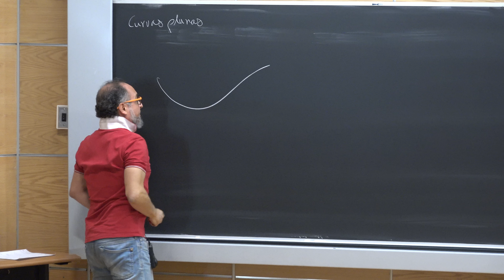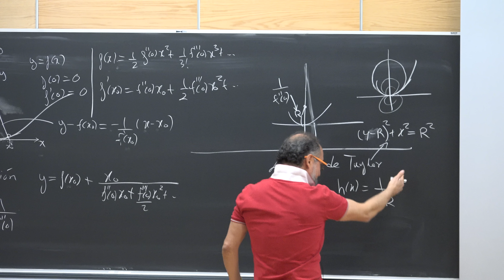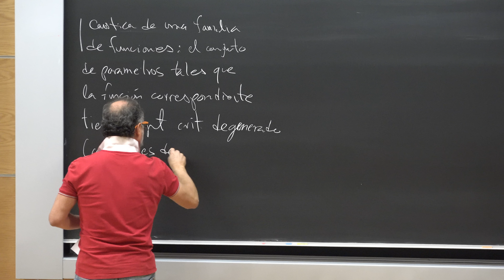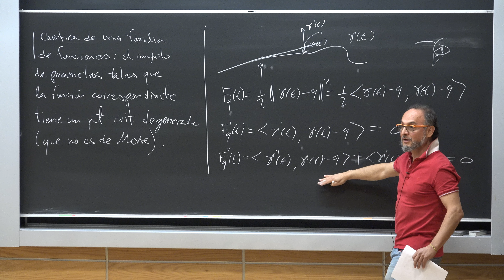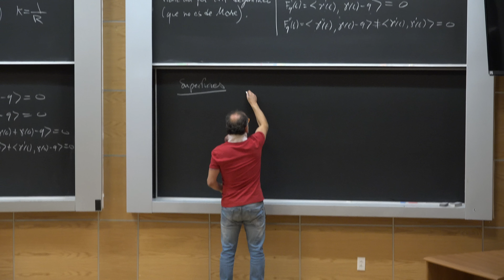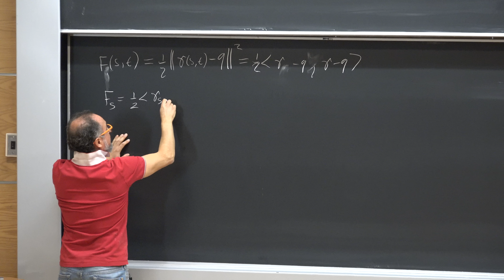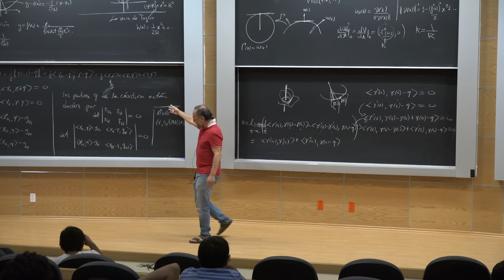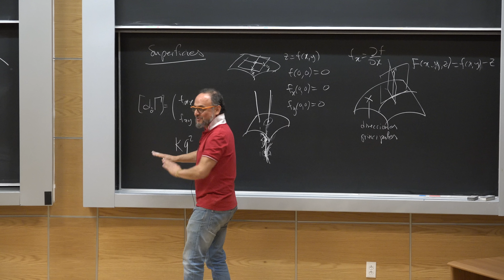Geometría de superficies en ℝ⁴ y ℝ⁵ (Ricardo Uribe-Vargas)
Geometría de superficies en ℝ⁴ y ℝ⁵

Plática dada por Ricardo Uribe-Vargas (Université Borgogne, Francia, Instituto de Matemáticas de la UNAM) en el Coloquio del Instituto de Matemáticas el martes 12 de marzo del 2019 en el auditorio Alfonso Nápoles Gándara del Instituto